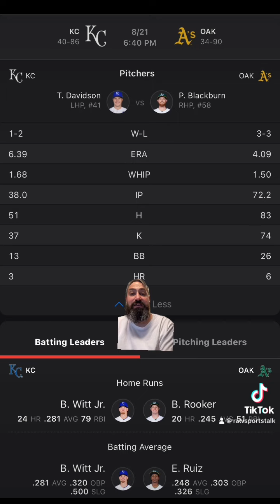Oakland Athletics VS Kansas City Royals 8/21 FREE MLB Sports Betting Info & My Pick/Prediction